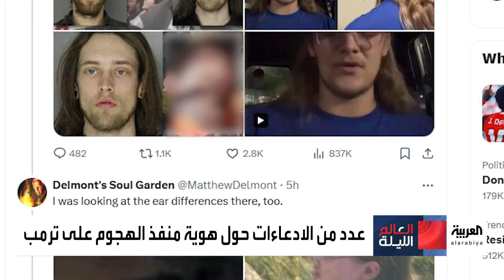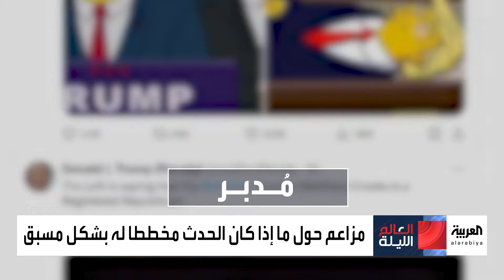محاولة اغتيال ترمب.. أرض خصبة لرواج نظرية المؤامرة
تشكيك حول المنفذ وصورة ترمب الدموية وتكهنات حول "تدبير الحادث".. استهداف ترمب يفتح الباب لرواج الشائعات والسلطات تحقق باعتباره "محاولة اغتيال"
لمعرفة أحدث المستجدات.. عبر البث المباشر من هنا 👇
وبإمكانكم متابعة العربية على منصات التواصل